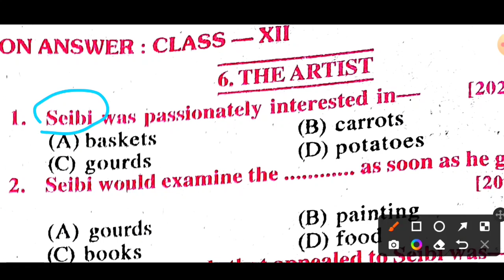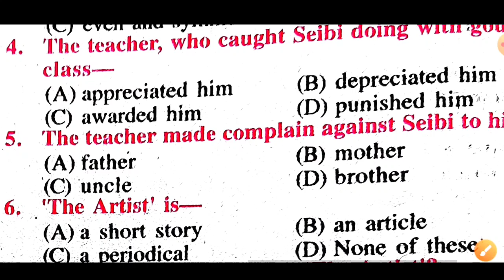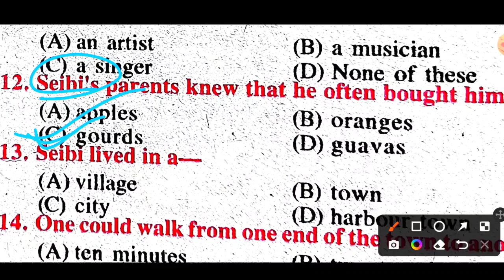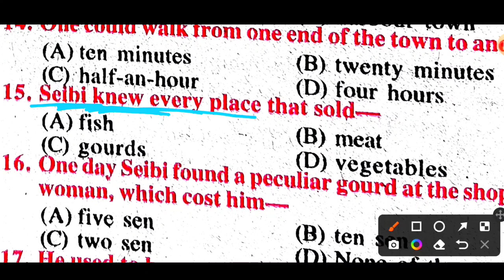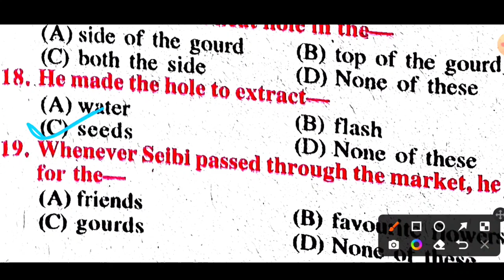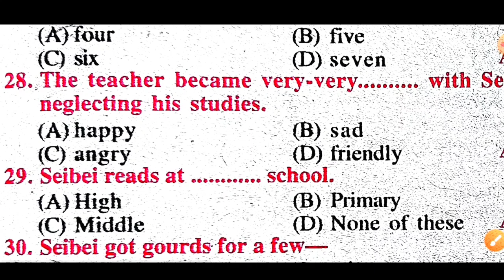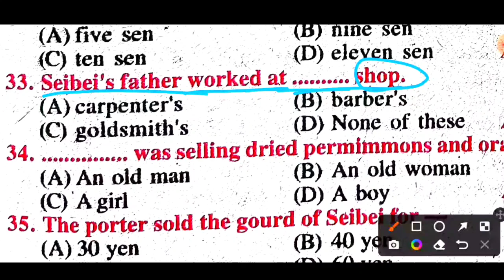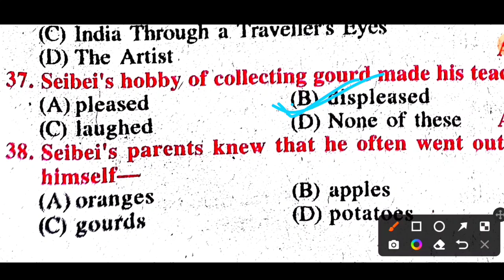देखते ही याद होगा😱🔥 | the artist class 12 english objective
doston yah video the artist class 12 english objective ka hai aasha hai aapko yah video bahut pasand aayega dhanywad

Queries Solved:-
the artist class 12 english objective
the artist objective question
the artist class 12 english
class 12 english objective
the artist class 12 english objective question 2023
the artist class 12th english
the artist objective questions
the artist class 12 english vvi question
the artist objective,the artist class 12th
class 12 english
class 12 english vvi objective question
the artist class 12
the artist
the artist objective questions answers